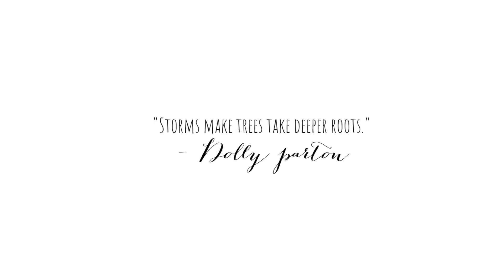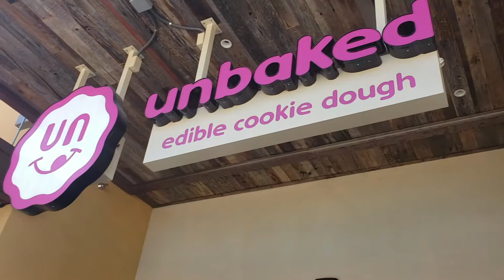My First time at World Market | husband leaves again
QUOTE OF DAY:
"Storms make trees take differ roots." - Dotty Parton

🧘🏻‍♀️Young Living:
My Young Living Member # 13091141